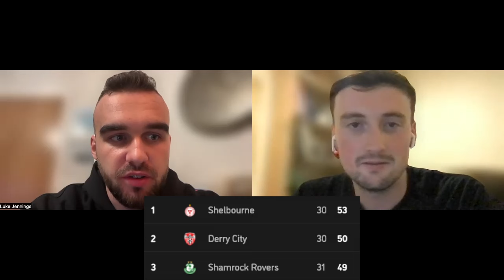We Predicted The Last 6 Fixtures And ___ Won The Title!